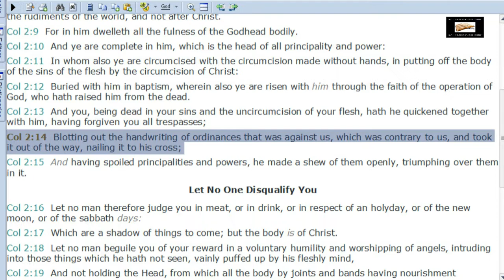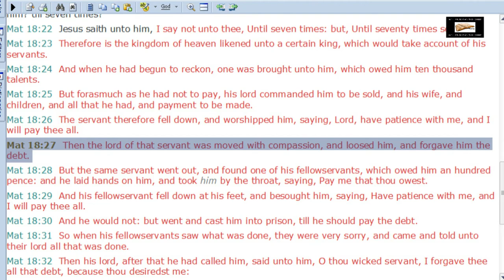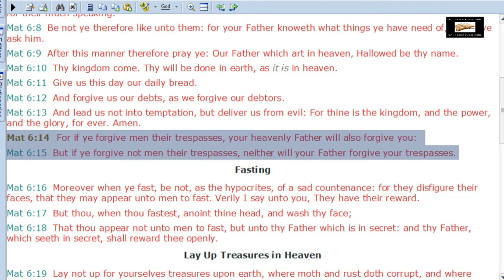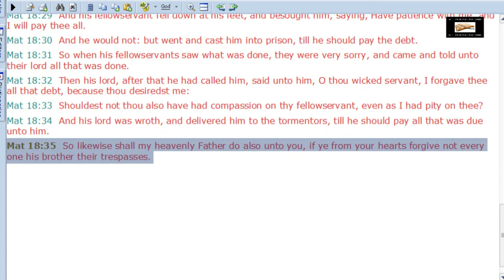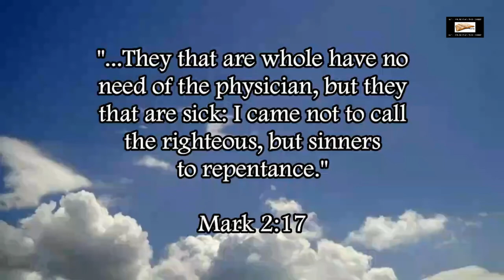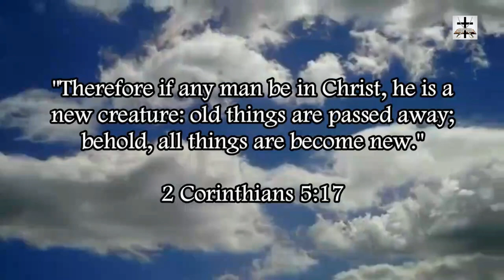Calvinist Argument For Limited Atonement Refuted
Refuting a common Calvinist argument for limited atonement (which stems from a complete eisegesis of Colossians 2:14).